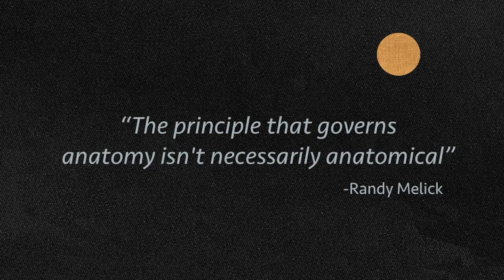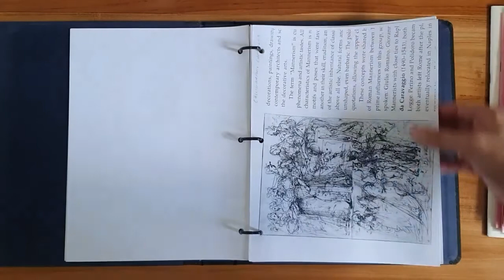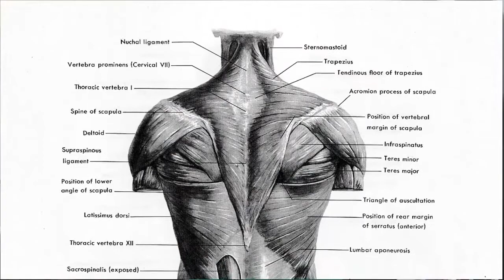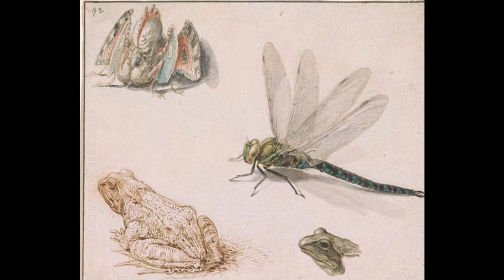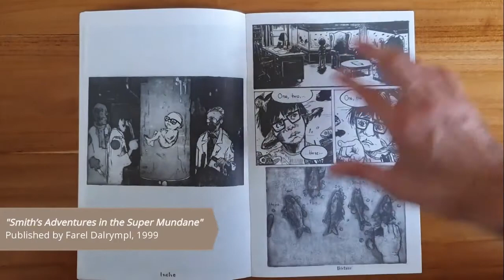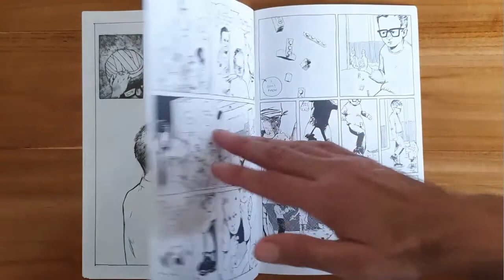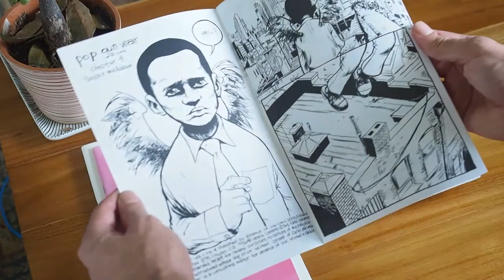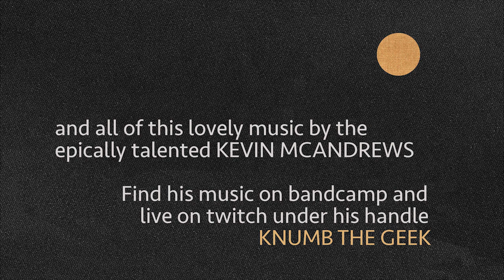EP01 RANDY MELICK FULL VIDEO!! Infinite Surface podcast episode 1: Artistic Anatomy and Drawing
In our premier episode I had the pleasure of interviewing my former drawing and anatomy teacher Randy Melick.  We talked about his early career, some influences along the way, and his philosophical approach to anatomical drawing.

Logo artwork by: Jesse Stone  @stonecollages